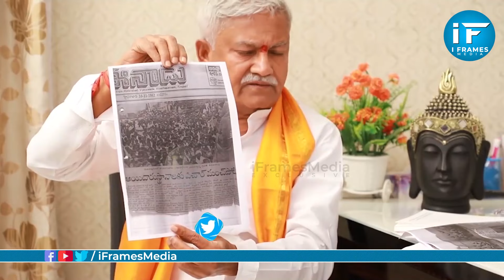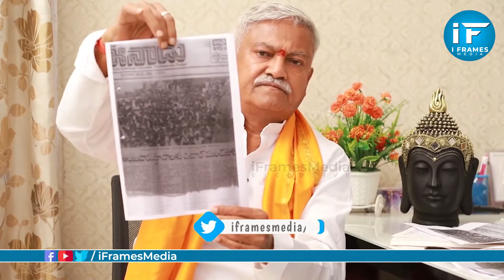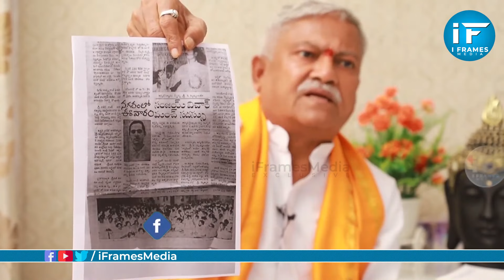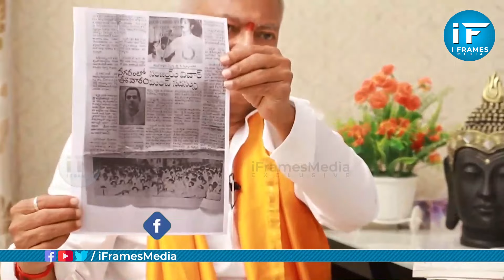Ex MLA, BJP Leader Katakam Mruthyunjayam Exclusive Interview| Ysr| Ds| Kcr| Gone|Congress |Iframes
Ex MLA, BJP Leader Katakam Mruthyunjayam Exclusive Interview |Iframes